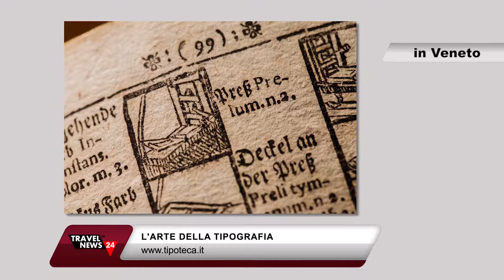LA TIPOTECA DI CORNUDA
La tipoteca di Cornuda, il castello di Zumelle e la salina di Cervia. Queste le news della puntata del 10 aprile 2017 del nostro Tg condotto da Edoardo Mecca e girato per le strade di Milano. Tutte le news sono anche al nostro portale